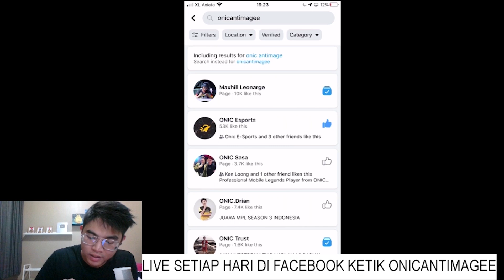AKHIRNYA GW KASIH TUNJUK CARA GW GESER MAP PAKE HERO THAMUZ!!!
Endorse bussines :
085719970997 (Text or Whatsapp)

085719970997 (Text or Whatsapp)